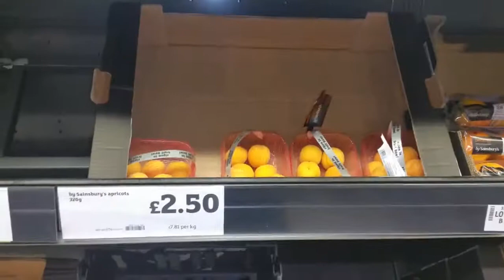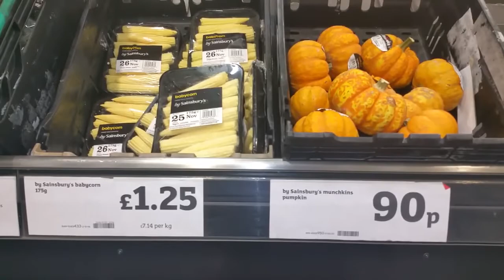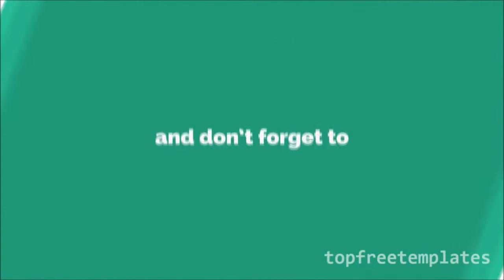Scunthrope Sainsbury Night View, supermarket Sainsbury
John James and Mary Ann Sainsbury established Sainsbury's in 1869 which grew rapidly and become the largest grocery retailer in 1922 and also become the first self-service retailing in the UK and had its most successful time during the 1980s. Its Britain's longest standing major food retailing chain. The founder's principles and values guide us strongly today as they did at the outset - to be the customer's first choice for food shopping by providing high quality products, value for money and excellent service.

As a business we are determined to achieve our goal, which is:

"At Sainsbury's we will bring an ever improving quality shopping knowledge for our customers with great product at fair prices. We will exceed customer opportunity for healthy, safe, fresh and tasty food making their lives easier every day"

This means we are firm on quality and customer happiness in a way that brings this to life in a present and very different world.To support us in achieving our goal we have six colleagues' values and we have five company values which are the ways of working that we look forward to all colleagues and managers while working in Sainsbury's to live by. The values are listed below:
Scunthorpe Superstore
Company Values: -
Best for food and health
Sourcing with integrity
Respect for our environment
Making a positive difference to our community
A great place to work

Size:-
J Sainsbury Plc consists of a chain of 872 stores comprising in which 537 supermarkets and 335 convenience stores - and Sainsbury's Bank. At present, Sainsbury's serve over 19 million customers a week. The large store of Sainsbury's offers around 30,000 products - 40% of these are Sainsbury's own brand. Many stores offer complementary non-food products and services. Nearly 60% of our stores are in the town centre or edge of centre locations, many of these built on previously in ruins sites. We employ 150,000 colleagues of these, 70% are part-time and 30% are full time. It is the UK's third largest grocery stores with 16% market share behind international behemoth Tesco (31% share) and ASDA (17%), which is owned by Wal-Mart. ) An internet based delivery shopping service is also available to nearly 90 per cent of UK households.

Structure:-
In order to meet our customer's needs the Sainsbury's retail area is divided into different customer-led formats. This acknowledge the face that Sainsbury's should be a customer led business and supports our strategy to delivering great service and quality at a competitive cost. There are 2 main format categories:

Supermarkets:-
These stores have a comprehensive full food offer with some having extended ranges of general merchandise. These make up the bulk of our estate.

Convenience:-
Sainsbury's local - these stores are located within the high street, urban and suburban areas. They are specifically designed and operated to cater for the "grab and go", meal solutions, top up, distress and convenience customer. These stores are typically the smallest in estate.

Address

Doncaster Road
Scunthorpe
DN15 7DE

Directions
Store manager

Sam Sheryn

Phone number